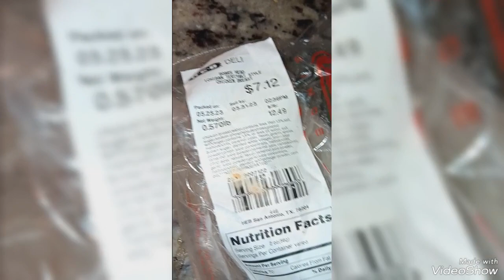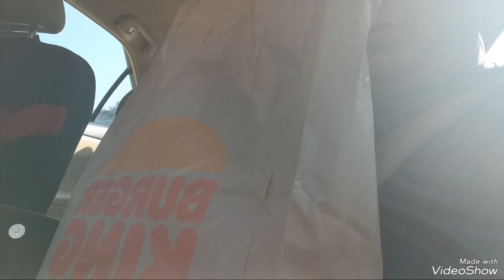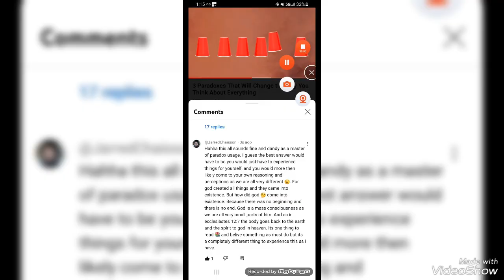video of the day